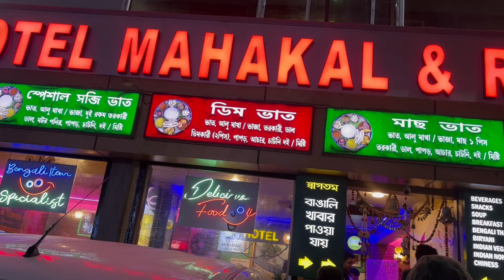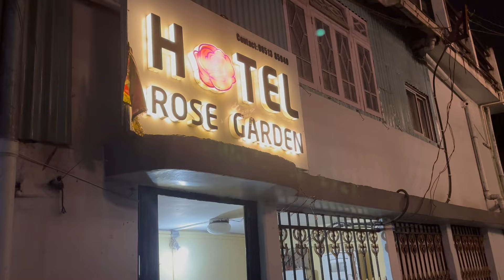Darjeeling hotels near mall Road ! Darjeeling hotel mall Road ! Darjeeling hotel price ! Darjeeling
Hotel Rose Garden
Location Dr Zakir Husain Road near mall darjeeling

👉 My Gears
Secondary phone : Redmi Note 7 Pro